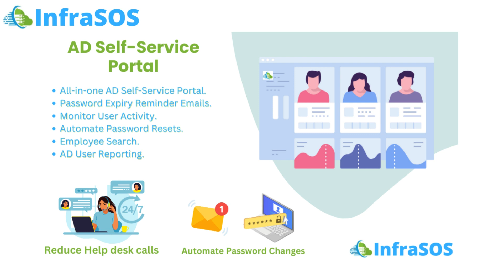Password Expiration Notification Email Tool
Active Directory Password Expiration Notification Tool.  Setup password expiration notification email using InfraSOS AD Self-Service Tools:

Features:
Password Expiration Notification Email.  Schedule an email to notify users to change their password 14, 7, 3 days before expiry. Customize emails using our template. Fully automated.
Self-Service Password Reset Portal.  Allow users to reset their own Active Directory passwords via a self hosted web portal.
Employee Search Portal.  Allow users to search for employees within your company and find information about them such as (name, department, job title, email, telephone numbers, etc)
Active Directory Self Update Portal.  Allow users to update their AD user profile attributes within the portal.
Remote Desktop Password Change.  If your users are virtual desktop users / remote desktop users, allow users to change their remote desktop password via the portal.
AD User Reports. Admins can run reports about users such as user activity, disabled users, user never logged on, risky users and much more.
Active Directory User Management. Admins can enable or disable user accounts.  Admins can also reset a users password & more.